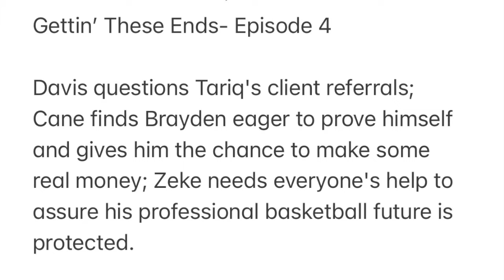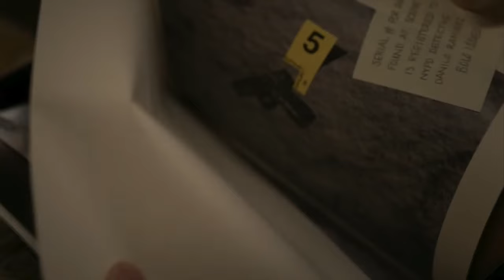POWERBOOK II: GHOST SEASON 2 EPISODE 4 TRAILER BREAKDOWN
This video is a discussion of Powerbook II: Ghost Episode 4 trailer.

Current Shows:
Power Book II: Ghost
American Gangster: Trap Queens (BET)
Insecure

Fall Schedule:
Power Book IV: Force (Feb 6,  2022)
P Valley (2022)

3,180